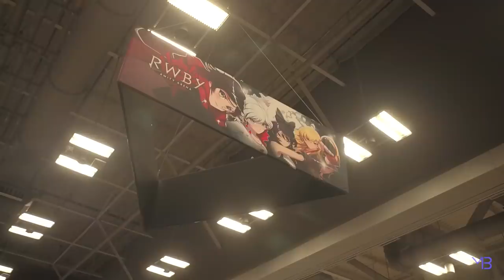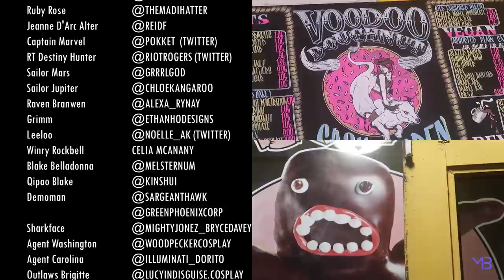THIS IS COSPLAY RTX COMIC CON RWBY MUSIC VIDEO 2018 VLOG ROOSTER TEETH ANIME AUSTIN TEXAS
SOUNDTRACK 10:30
COSPLAY CAST LIST 9:00
RTX 2018 ROOSTER TEETH AUSTIN, TEXAS